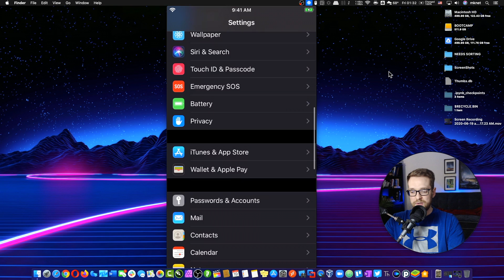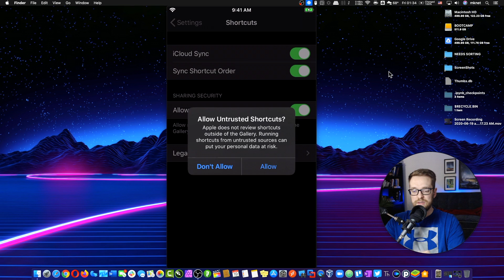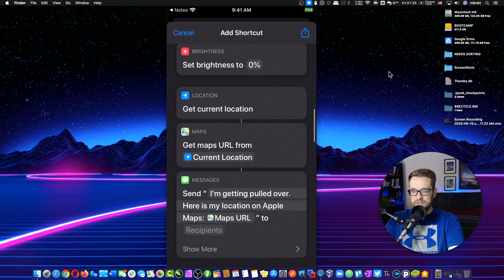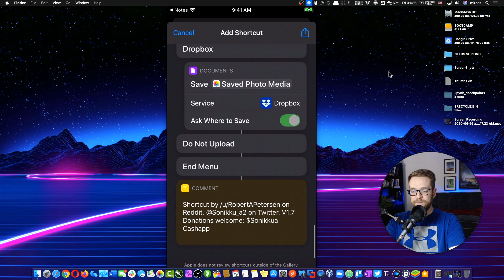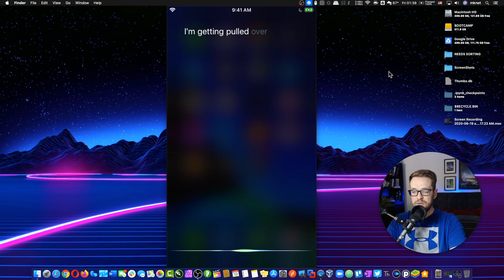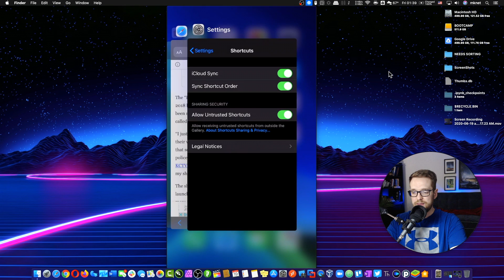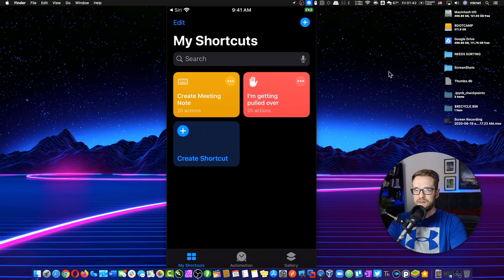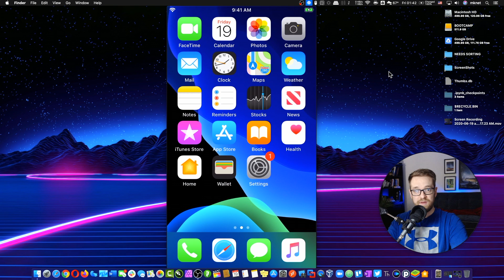Apple Shortcut turns iPhone into Dash cam...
Here we take a look at a script created in the Shortcuts app that will turn your iPhone into a Dash cam that will record your interaction with the police while pulled over. Its a slightly confusing setup but works in the end...